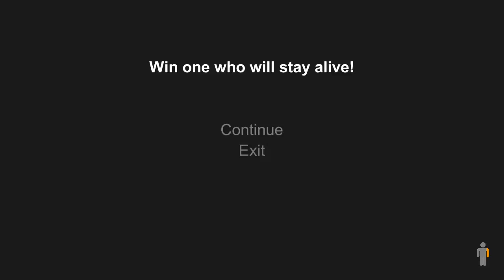Hand Simulator - RESISTIENDO HASTA EL FINAL o ESO PENSABA XD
Hand Simulator 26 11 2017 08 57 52 p  m